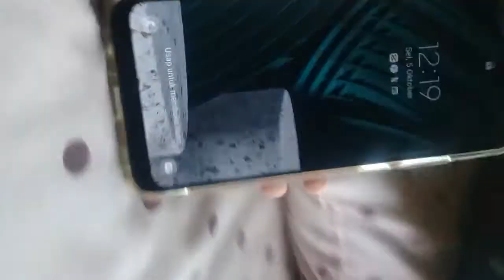Lah???? kok gak bisa sih...!!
aku dah coba sekali lagi, tpi gak bisa